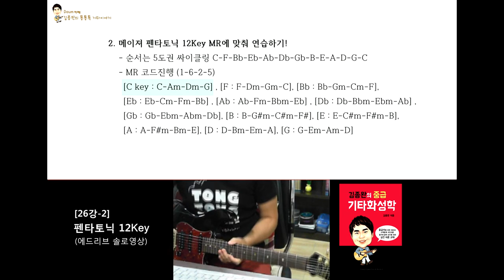[김종완 기타화성학 기타강좌] 펜타토닉 스케일 12Key 에드리브 솔로영상 (Pentatonic Scale)│기타배우기│기타전공자과정│기타이론